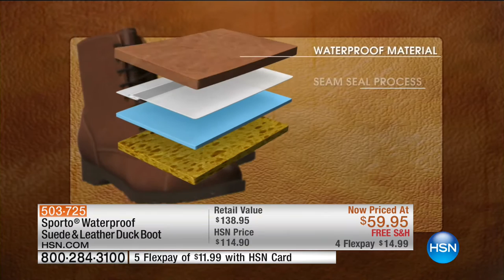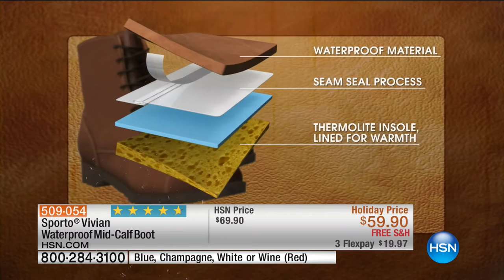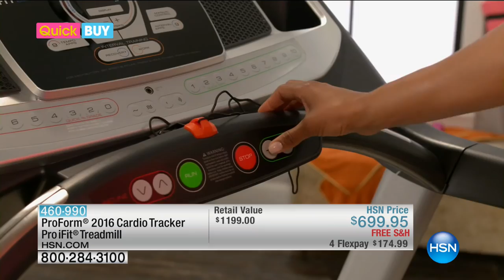HSN | Sporto Boots 12.28.2016 - 01 PM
All weather water-resistant footwear